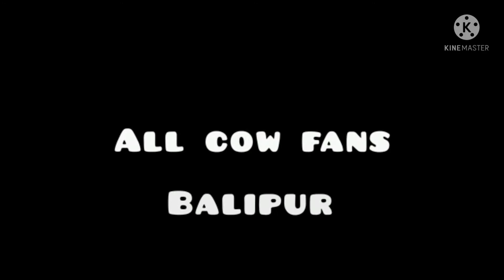Horin biggest cow/lacation sankshar//😉😉contak no 8346985228